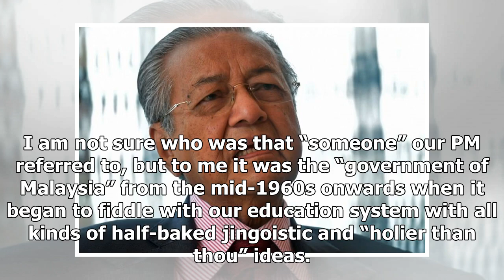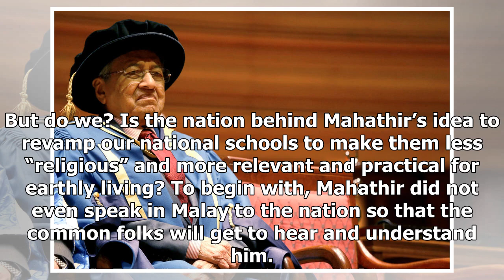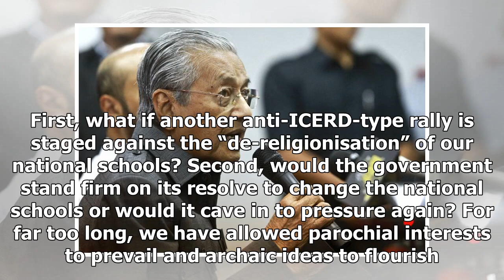Will Mahathir's plans to 'de-religionise' national schools work?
Bernama pic. I refer to Prime Minister Dr Mahathir Mohamad’s speech at the Sultan Abdul Hamid Old Collegians Association dinner last night where he announced that the curriculum of national schools will be revamped to better equip our students for earthly life. He said, “someone changed the curricul...